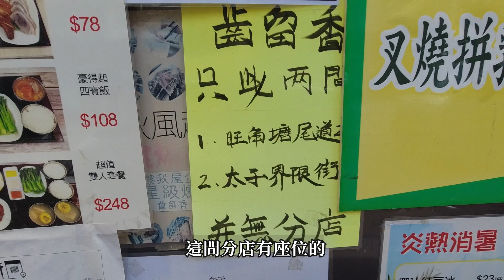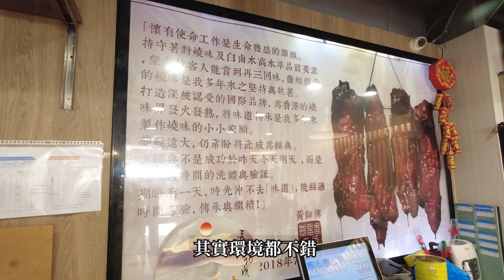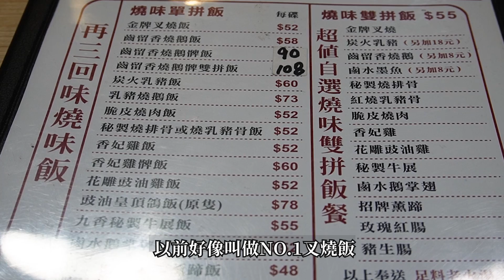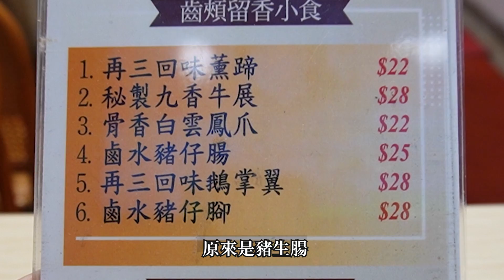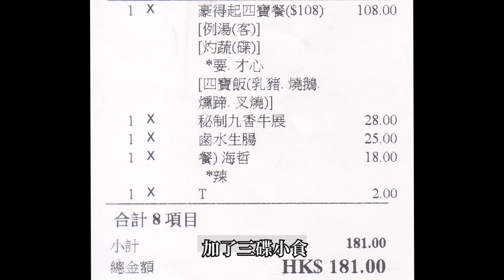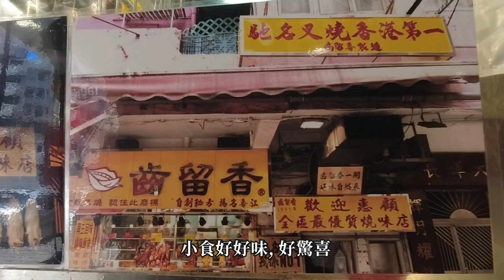[神州穿梭.香港#642] 自稱香港第一叉燒 發哥都有光顧 小食非常出色 令人驚豔 秘製九香牛展 非食不可 太子 | 齒留香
各位網友，我在Bilibili(B站)也有頻道

齒留香
地址: 太子界限街26號地舖
港鐵太子站 D 出口, 步行約3分鐘
電話: 26237879